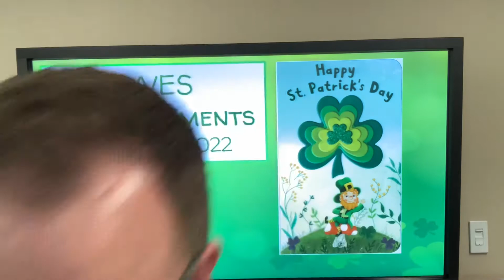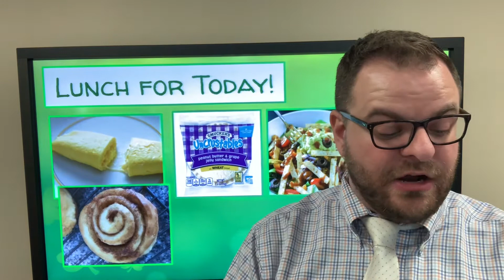WVES Announcements for March 17